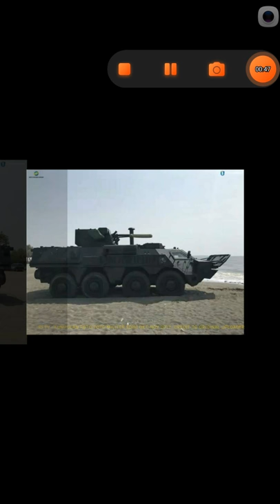Foto sangar TNI hebat